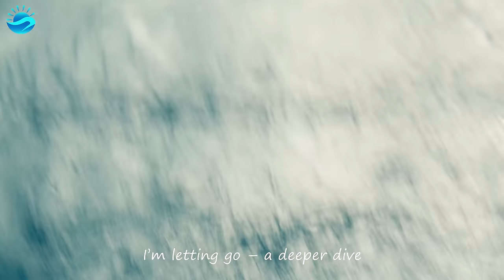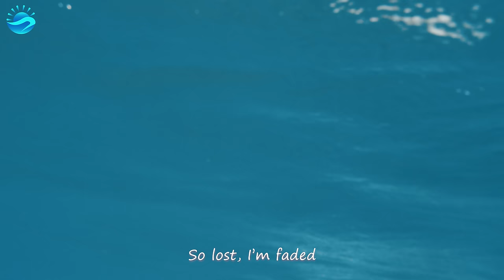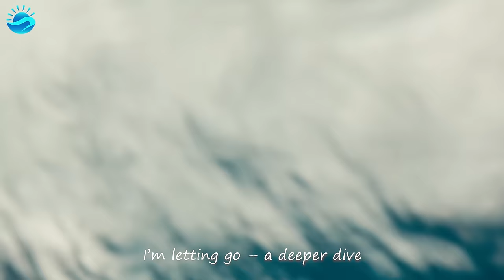Summer Music Mix 2024 🎵Alan Walker, Dua Lipa, Coldplay, Martin Garrix & Kygo, The Chainsmokers Style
Tracklist:
00:00 Veronica Bravo, Le Bober - Faded
02:44 Cale, HALUNA - Hymn For The Weekend
05:19 Cale, HALUNA - Payphone
08:02 Cale, Mike Archangelo - Cold
10:21 Alosa - Reality
12:47 Alosa, Janet Tung - Starboy
15:09 Alosa, Nomeli - The Rhythm Of The Night
17:51 Alosa, Rachel Morgan Perry - Set Fire To The Rain
21:02 ay-Mill, Janet Tung - Mood
23:30 Alosa, Veronica Bravo - Scared To Be Lonely
26:27 Alosa, SOLDIER GIRL - Everything I Wanted
29:31 BONDDISCO, David Stan, Takisha - Moonlight
32:17 Boostereo, HALUNA - Apologize (Slowed)
35:05 Ben Plum, T’art - Sunroof
37:56 Cornel Dascalu, DJ Diac, Margad - All Good Things
40:22 Cale, Britt - Watermelon Sugar
42:20 Cale - Adore You
45:09 Deep Mage, Aqua Vibe, Andreea Flavia - Creepin'
48:08 Dj Diac, Janet Tung - Don’t Blame Me
51:03 Alosa & Jessica Chertock - Ritual
54:10 Elise Lieberth & Le Bober - Say It Right
57:07 Britt, T’art - Let Me Down Slowly
1:00:53 Veronica Bravo, Le Bober - Faded
1:03:37 Cale, HALUNA - Hymn For The Weekend
1:06:12 Cale, HALUNA - Payphone
1:08:55 Cale, Mike Archangelo - Cold
1:11:14 Alosa - Reality
1:13:40 Alosa, Janet Tung - Starboy
1:16:02 Alosa, Nomeli - The Rhythm Of The Night
1:18:44 Alosa, Rachel Morgan Perry - Set Fire To The Rain
1:21:55 ay-Mill, Janet Tung - Mood
1:24:23 Alosa, Veronica Bravo - Scared To Be Lonely
1:27:20 Alosa, SOLDIER GIRL - Everything I Wanted
1:30:24 BONDDISCO, David Stan, Takisha - Moonlight
1:33:10 Boostereo, HALUNA - Apologize (Slowed)
1:35:58 Ben Plum, T’art - Sunroof
1:38:49 Cornel Dascalu, DJ Diac, Margad - All Good Things
1:41:15 Cale, Britt - Watermelon Sugar
1:43:13 Cale - Adore You
1:46:03 Deep Mage, Aqua Vibe, Andreea Flavia - Creepin'
1:49:01 Dj Diac, Janet Tung - Don’t Blame Me
1:51:56 Alosa & Jessica Chertock - Ritual
1:55:04 Elise Lieberth & Le Bober - Say It Right
1:58:00 Britt, T’art - Let Me Down Slowly
2:01:46 Veronica Bravo, Le Bober - Faded
2:04:30 Cale, HALUNA - Hymn For The Weekend
2:07:05 Cale, HALUNA - Payphone
2:09:48 Cale, Mike Archangelo - Cold
2:12:08 Alosa - Reality
2:14:33 Alosa, Janet Tung - Starboy
2:16:55 Alosa, Nomeli - The Rhythm Of The Night
2:19:37 Alosa, Rachel Morgan Perry - Set Fire To The Rain
2:22:49 ay-Mill, Janet Tung - Mood
2:25:16 Alosa, Veronica Bravo - Scared To Be Lonely
2:28:13 Alosa, SOLDIER GIRL - Everything I Wanted
2:31:18 BONDDISCO, David Stan, Takisha - Moonlight
2:34:03 Boostereo, HALUNA - Apologize (Slowed)
2:36:51 Ben Plum, T’art - Sunroof
2:39:42 Cornel Dascalu, DJ Diac, Margad - All Good Things
2:42:08 Cale, Britt - Watermelon Sugar
2:44:06 Cale - Adore You
2:46:56 Deep Mage, Aqua Vibe, Andreea Flavia - Creepin'
2:49:54 Dj Diac, Janet Tung - Don’t Blame Me
2:52:49 Alosa & Jessica Chertock - Ritual
2:55:57 Elise Lieberth & Le Bober - Say It Right
2:58:54 Britt, T’art - Let Me Down Slowly